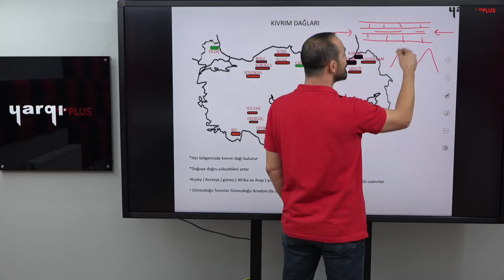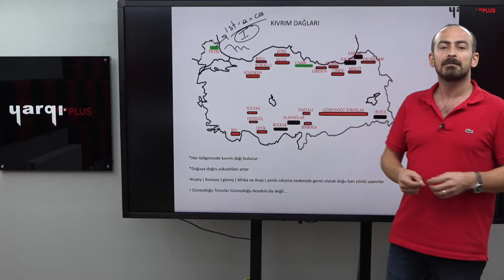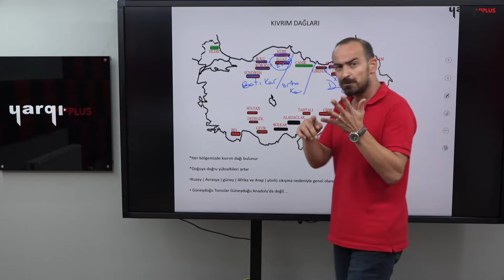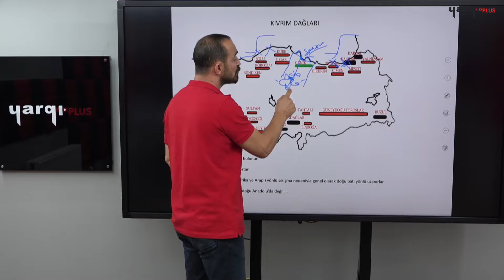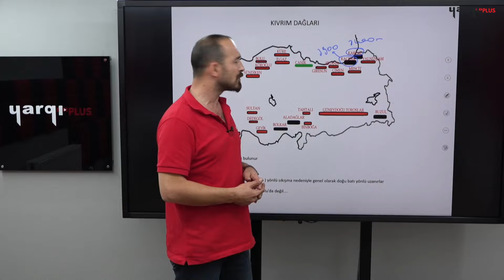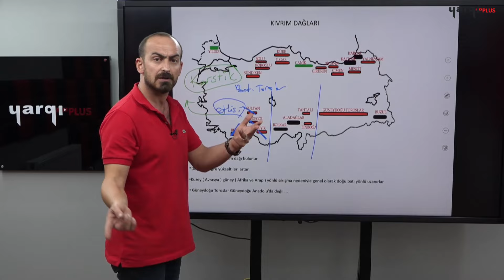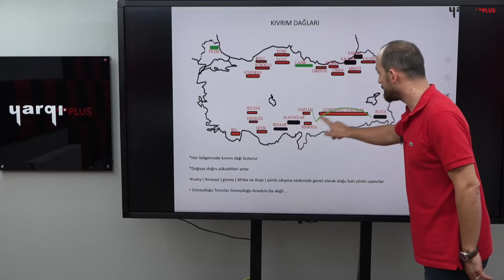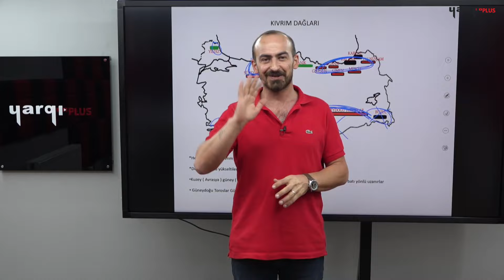12 - TÜRKİYE YER YÜZÜ ŞEKİLLERİ - TÜRKİYENİN KIVRIM DAĞLARI - ÖNAY ÇEPE 2024